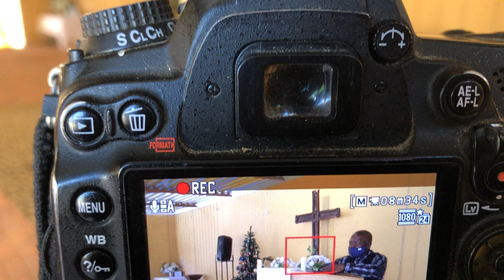Conclusion of Elder Kahuadi sermon